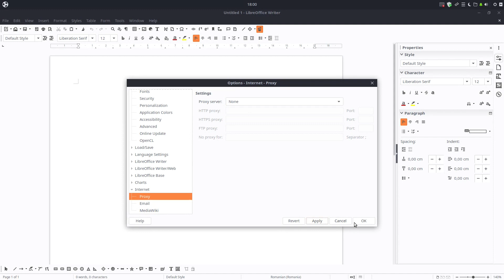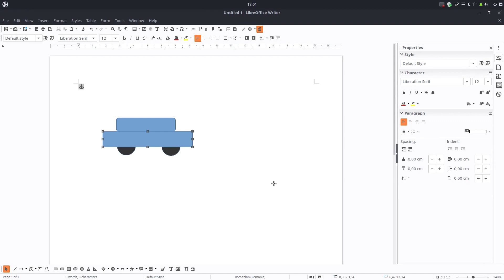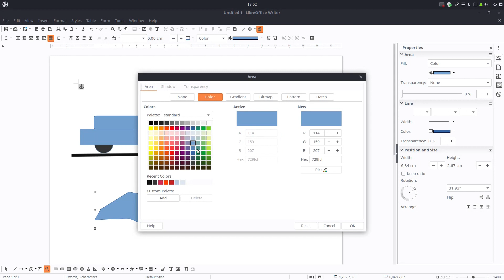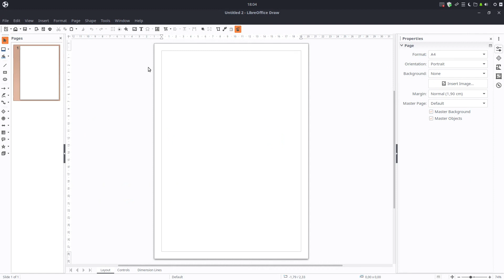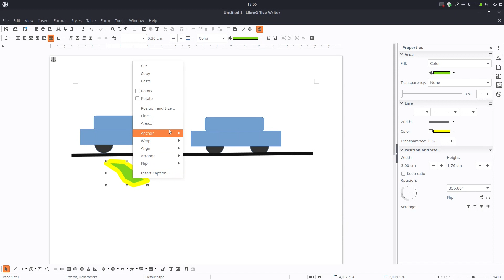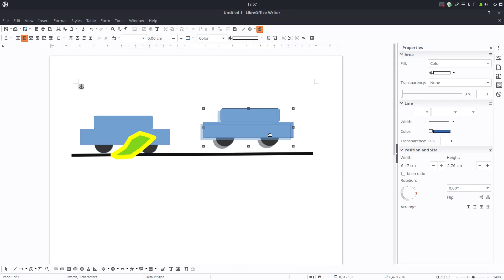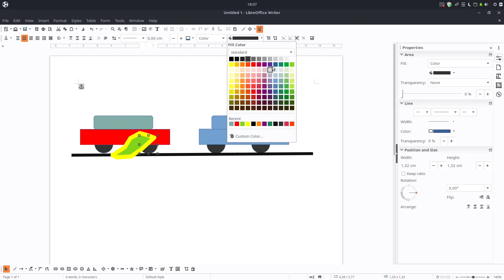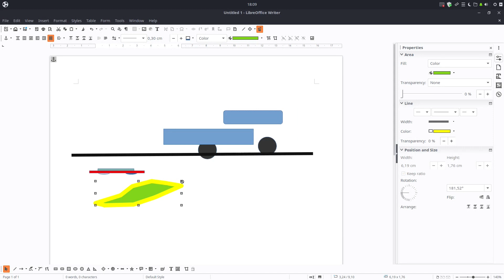Working with images – episode 9: Drawing toolbar - LibreOffice Writer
In this video we will learn how to insert and edit shapes, lines in LibreOffice Writer.